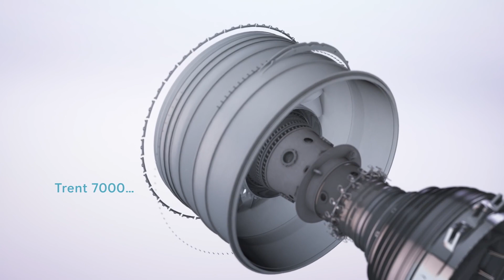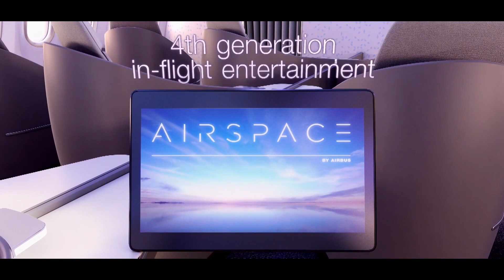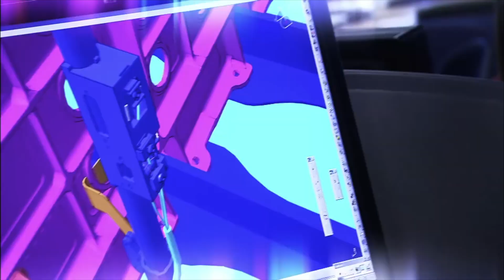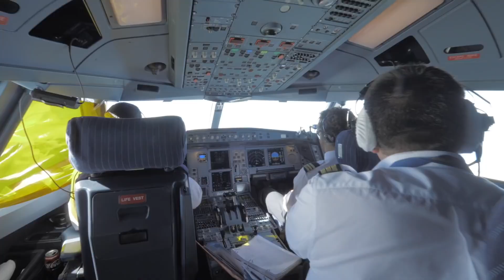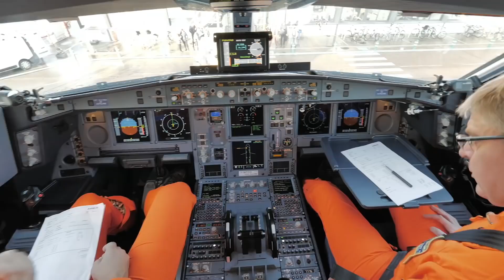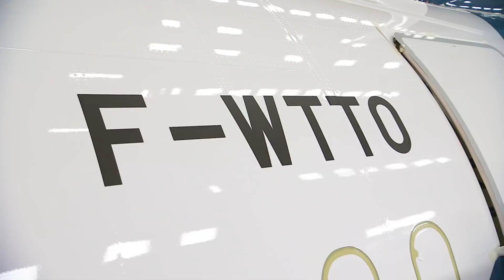Airbus A330neo: FULL Documentary from Start to Finish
This video is about the Airbus A330neo, and is an Airbus A330neo documentary. Airbus A330neo, the newest version of the Airbus A330. The A330neo was launched in 2014, with new engines and A330neo promised 14% lower fuel burn. Airbus A330neo however build’s on the reputation of the A330, a popular Airbus wide body flying with many worldwide. Learn more about the story of the A330neo in this epic A330neo documentary, documenting the interesting story of the next generation A330, the Airbus A330neo.